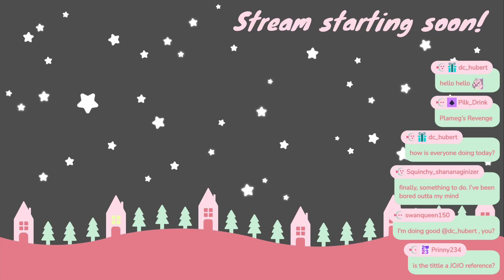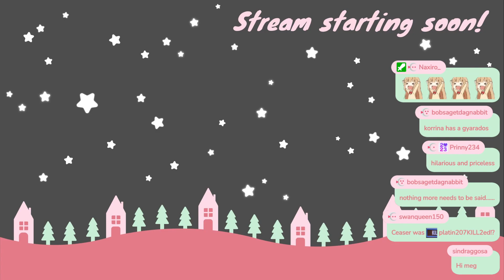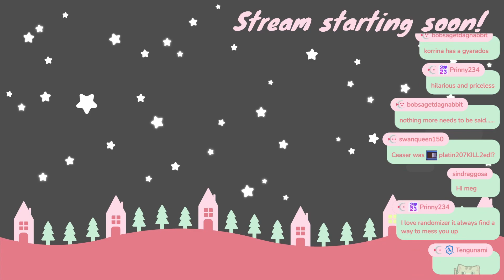[PlatinumMeg] Pokemon Y [Randomized Nuzlocke] (PART 4)